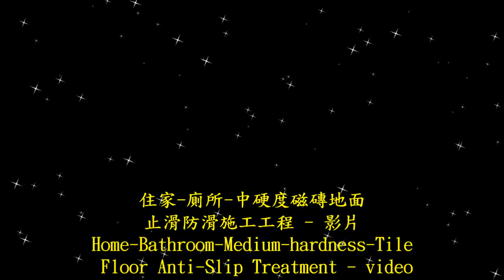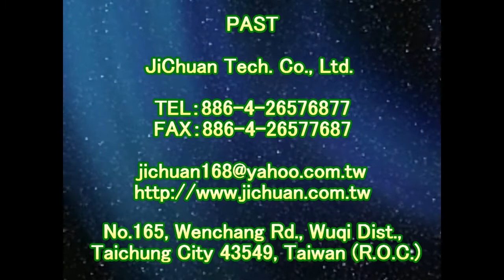1498 住家 浴室 中硬度磁磚地面止滑防滑施工工程